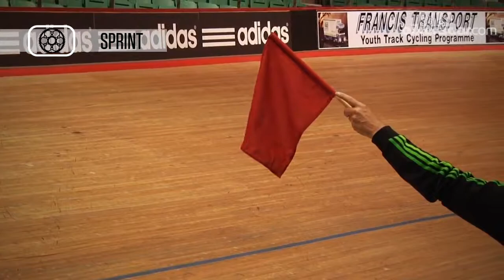Option 4 - Bespoke Video